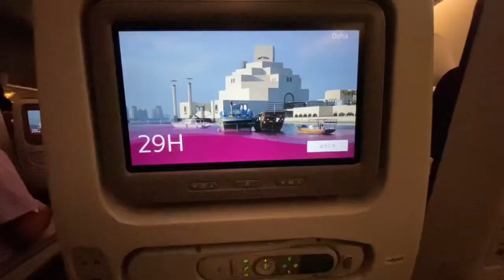PERJALANAN KITA DARI INGGRIS KE INDONESIA